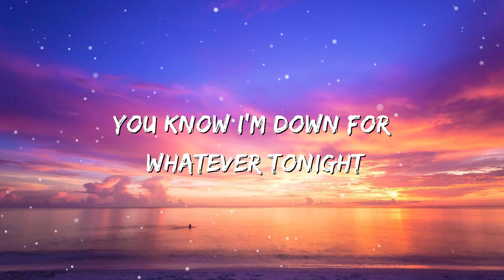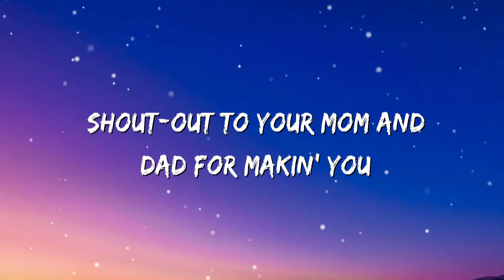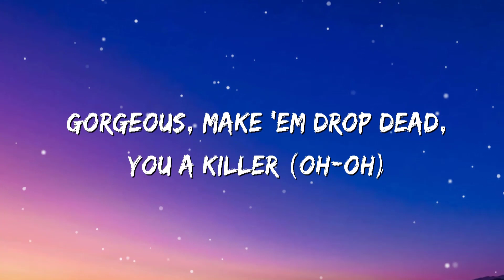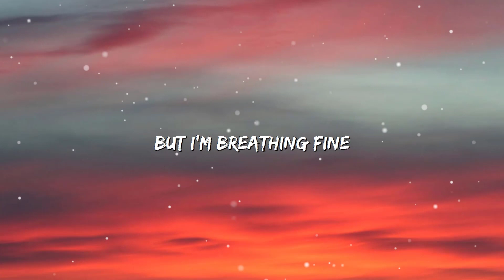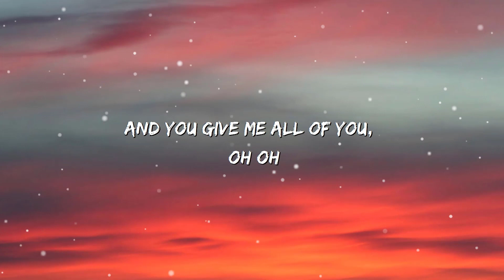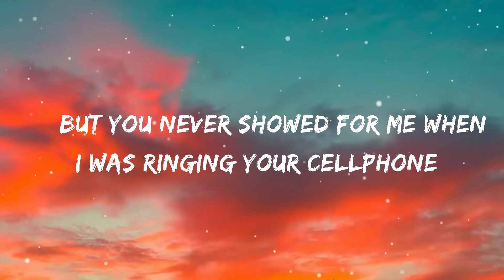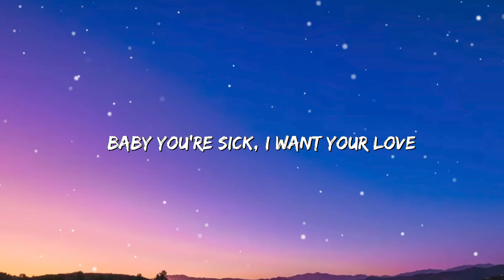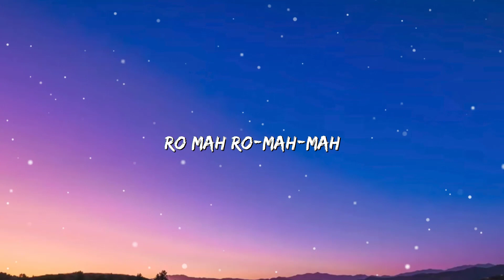David Guetta, Bebe Rexha - I'm good (Blue) - ( Mix)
🎤  Lyrics:
Baby Imma have the best fucking night of my life,
Cos I’m good yeah I’m feeling alright,
don’t you know I’m good yeah I’m feeling alright,
No matter where I go it’s a good time,
Don’t got a lot but that’s enough for me,
I’m Good,
Good
I’m Good
No baby nothings gonna stop us tonight,